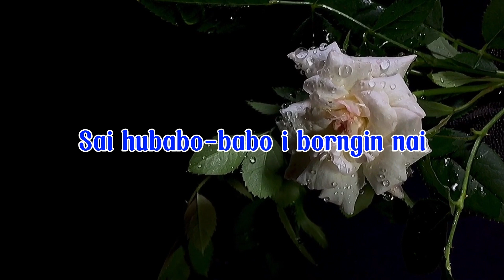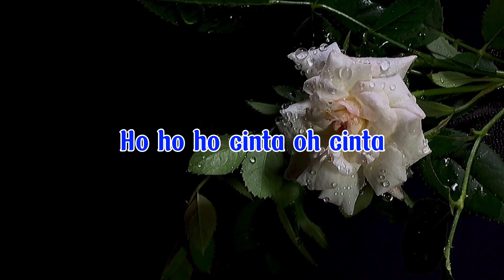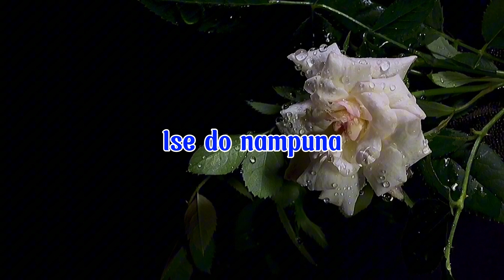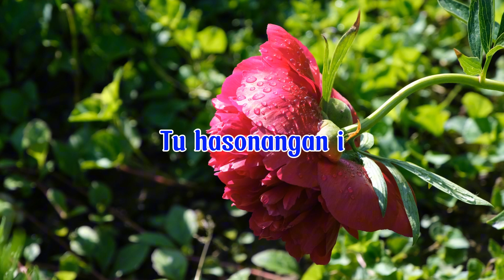The Fan's Trio - Cinta (Video Lirik)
Judul :  Cinta
Artis :  The Fan's Trio
Ciptaan :  William Naibaho
Produksi : *Corpatarin Enterprise*
🎵 Lirik :

       CINTA
Cipt : William Naibaho

Cinta ho..o..ho..cinta
Sai hutambor-tambori arian i
Sai hubabo-baboi borngin nai

Cinta ho..o..ho..cinta
Nungnga bagas tarbonom
Di rohangki
Nungnga ramos marbulung
Di ngolukki

Cinta ho..ho cinta
Ho sai huparsinta
Boan au sai boan au
Tu hasonangan i
Ho ho ho cinta oh cinta
Gokkon ma ebatan
Ise do nampuna
Rongkap ni tondikki
Ho...cinta